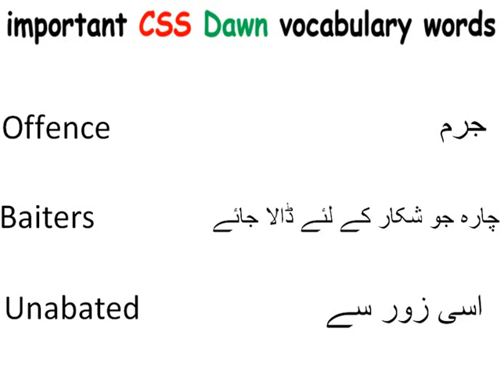ENGLISH VOCABULARY/ ONE WORD ENGLISH VOCABULARY FOR PMS/CSS EXAMS/DAILY USE ENGLISH